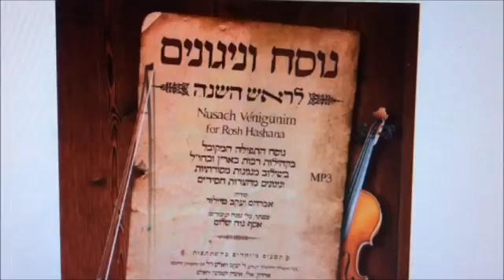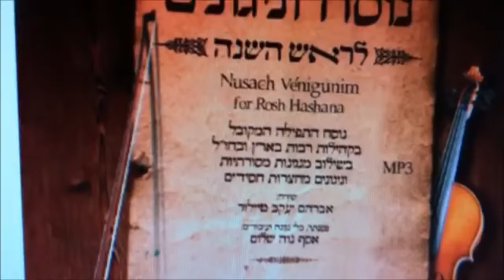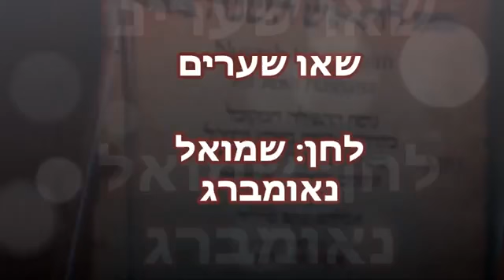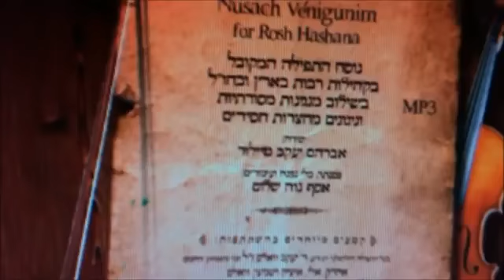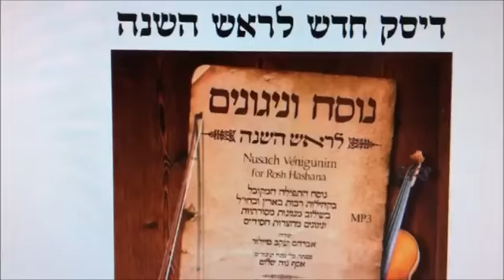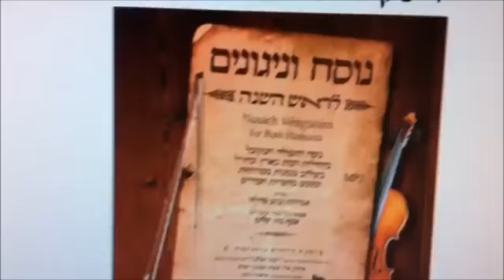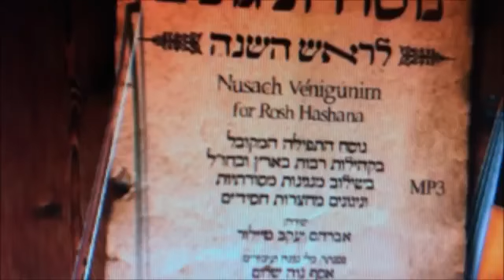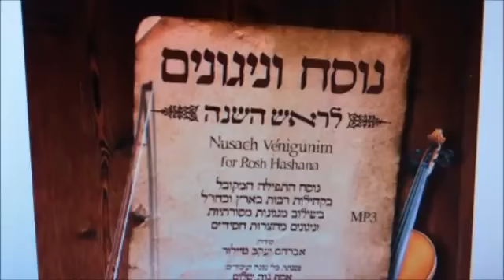ניגוני הימים הנוראים [נוסח אשכנזי]